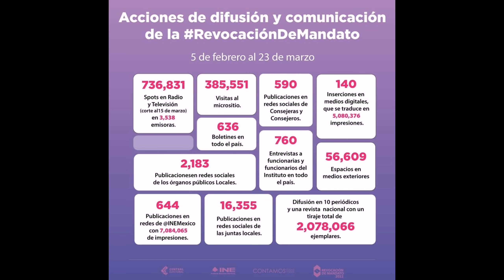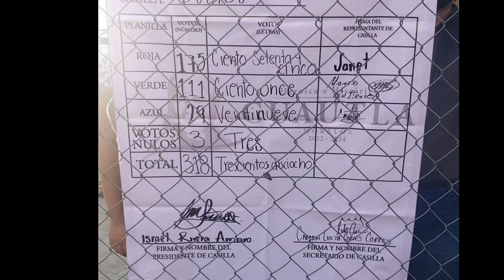En Atlixco el INE listo para el próximo 10 de abril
En Atlixco instalarán  más de 50 casillas para emitir el voto